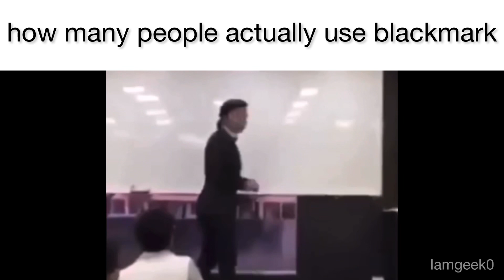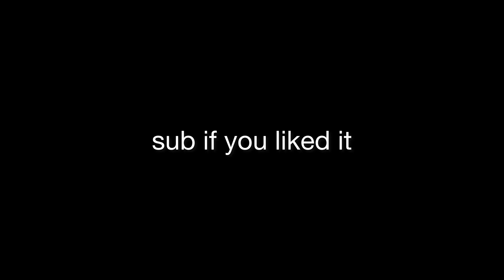Pg3d slander Part 2 (hidden stuff)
I think this Is all I need

if you really want a part 3 i’ll use your ideas instead

sub if you actually liked this and found it relatable

ok

why

ok enough